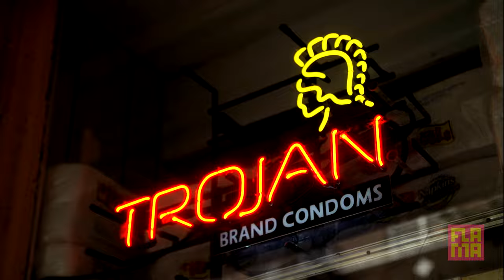Jenny From the Cul de Sac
Jose’s new GF, Jenny, is not the typical neighborhood chica. But when Alex tries to convince Jose that she is not the right girl for him, Jenny proves him wrong by speaking the universal language…Taylor Swift!